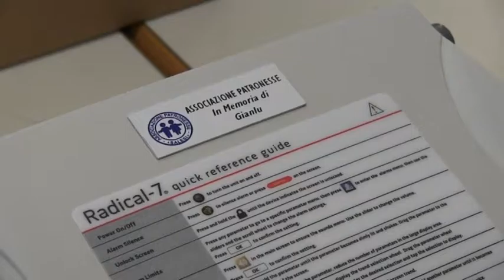Salesi, donazione di solidarietà in nome di Gianlu